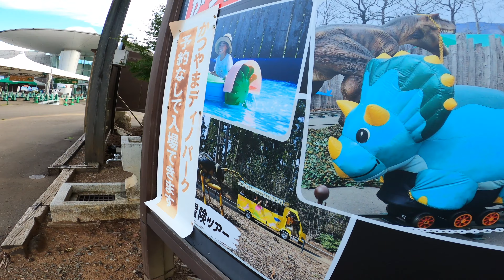MuDA kids video 18｜福井県立恐竜博物館 2020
天開｜Tenkai  2歳
遍晴｜Amanoha  9ヶ月